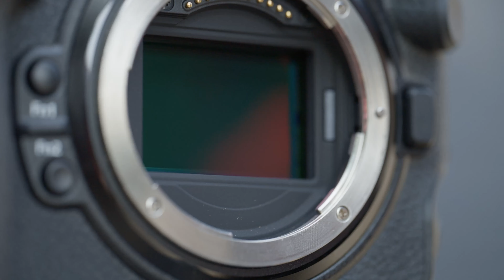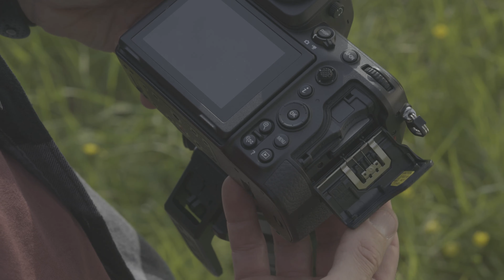Nikon Z8 - La fotocamera DEFINITIVA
La mia review della Nikon Z8 , sia per quanto riguarda la parte foto che quella video.
Dopo alcuni giorni di test tra Bologna e Londra sono in grado di dirvi la mia!